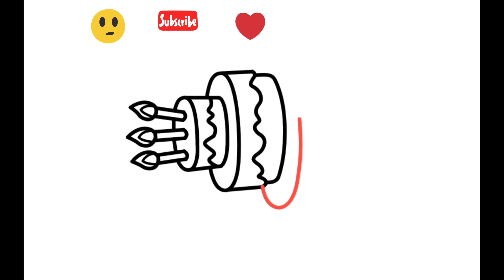How to draw a cake and color in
If you are the owner of avid used in this compilation and you are unhappy in any way with the way it’s used, please contact us via email at to work it out or to request the removal of your video. Have a great time!
Also visit my youtube channel :-